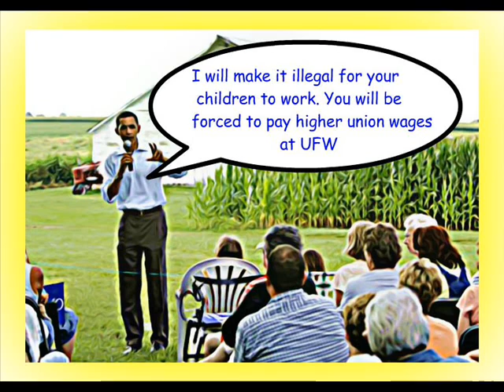Children Farm Chore Ban For UFW Union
Another payback is in store from the Obama administration to the United Farm Workers Union as they plan on banning children from working on their own family farms.